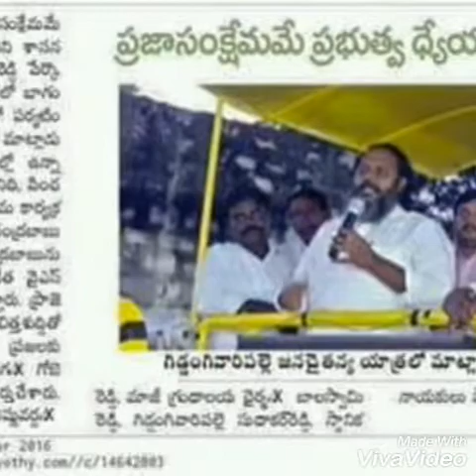Giddanagi vari palli 516350